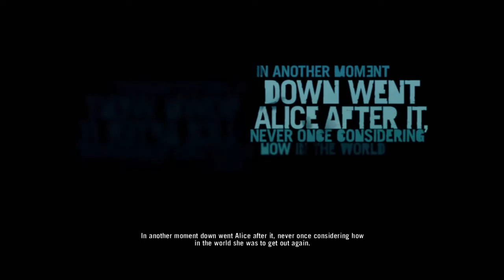Meet Dennis Roger's